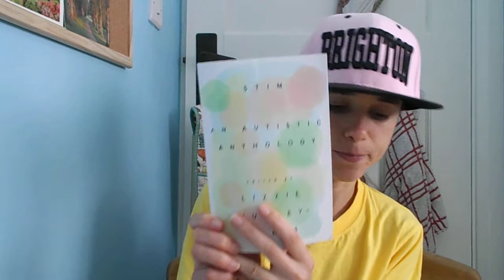Reviewing stim, an autistic anthology!!